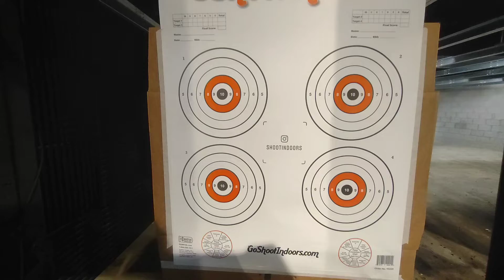New GLOCK 19C set-up Pt1 50rnd Break in How will it perform